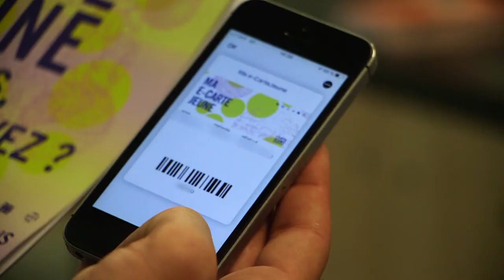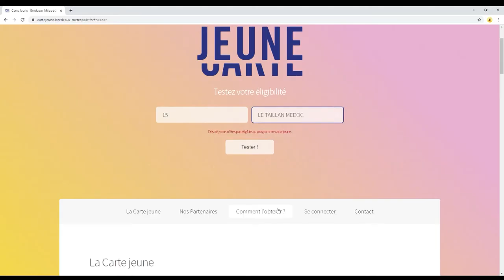Bordeaux Métropole, Pourquoi, Comment ? - La e-carte jeune